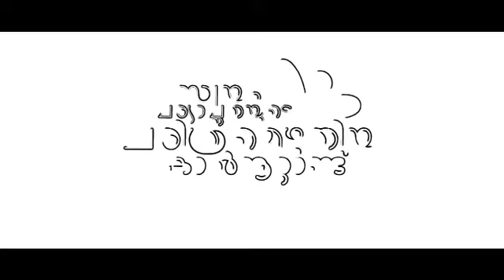Kudumbasree Mudra geetham | Orumichunaram | Ks Chithra | Sreekala Devayanam | Sreevalsan J Menon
Kudumbasre | Sreekala Devayanam | Ks chithra | Sreevalsan j menon | Mudrageetham | Orumich Unaram